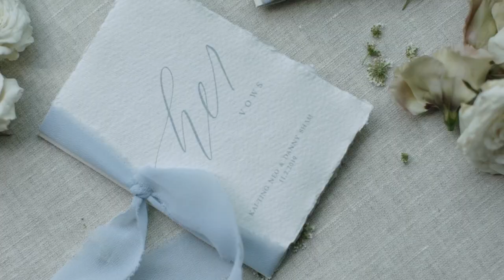Ting and Danny, a California Bel Air Bay Club Wedding